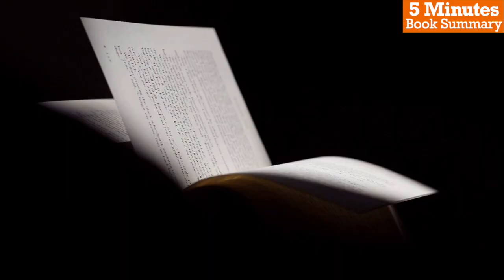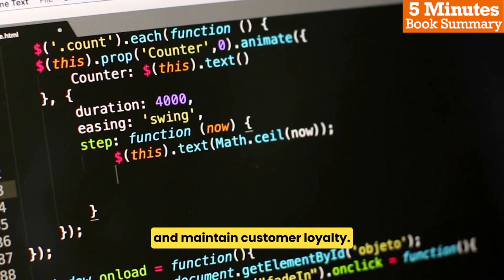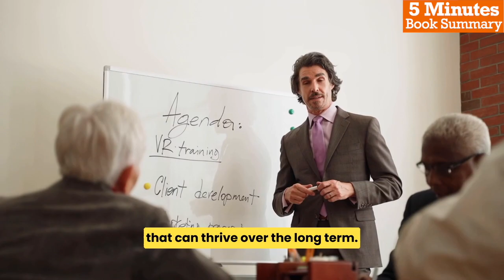5 Minutes Book Summary - The Infinite Game by Simon Sinek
In this video, we will be exploring the book,"The Infinite Game", it is a thought-provoking and inspiring book that challenges conventional wisdom about leadership and business, and offers a compelling vision for a more sustainable and humane way of doing business. Through his examples and insights, Sinek encourages leaders to embrace an infinite mindset and build organizations that can thrive over the long term.